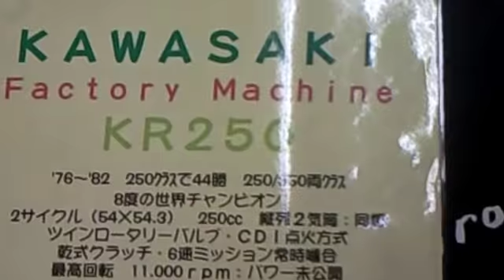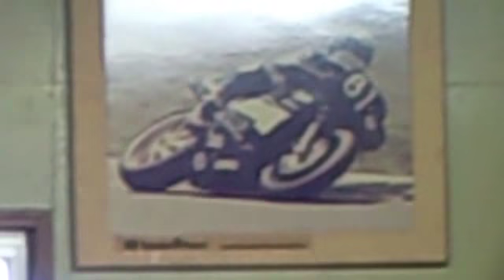Kawasaki Racing Racer カワサキ KR250 MOTOR SPORTS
「タンデムツイン」という独特のパワーユニットを搭載した「KR250」
シリンダーを前後方向に配置した、直列レイアウトの「タンデムツイン」という独特のパワーユニットを搭載したレーサー「KR250」。さらに、60年代のカワサキのスーパースポーツを敬称するばかりでなく、WGPの250/350を圧倒的な強さでリードしたワークスレーサーのシステムでもあった、ロータリーディスクバルブ方式を採用した。

カワサキモータースジャパン

あなたにぴったりのバイクを作ってみませんか　ZRX1200DAEG　試乗
ミスターヒロでは、お客様のバイクライフをより楽しんで頂けることをモットーにしております。カスタムという言葉を聞くと、何やらお金を沢山掛けたというイメージがありますが、実はそうでは有りません。
一人一人の体格やバイクの使い方が違うように、バイクもそれぞれに合わせる・・・。これが、カスタムではないでしょうか？例えば、背が低いからハンドルを変える、位置を変える、こんなことから乗り易くなったという声を聞きます。ミスターヒロでは、そんな些細な相談からレースに出たいと言われる方までの色々なご要望にお答えしております。

(株)ﾓｰﾀｰｽﾎﾟ-ﾂ ﾐｽﾀｰﾋﾛ
〒580-0012
大阪府松原市立部2-499-1